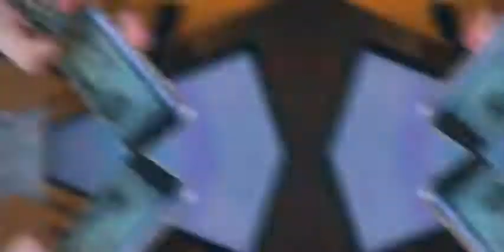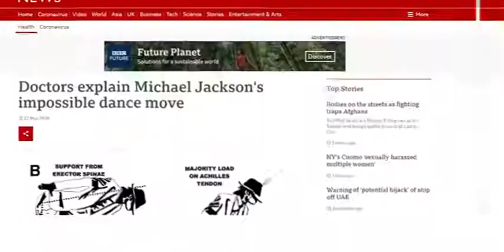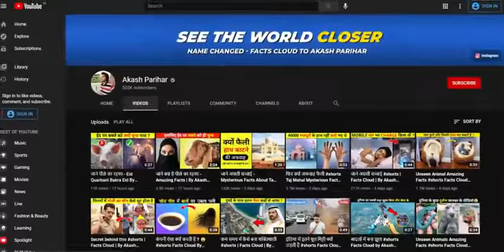Live performance में जूते की स्लॉट Mickel Jackson behind truth by Mixture fact । fact about Mickel J